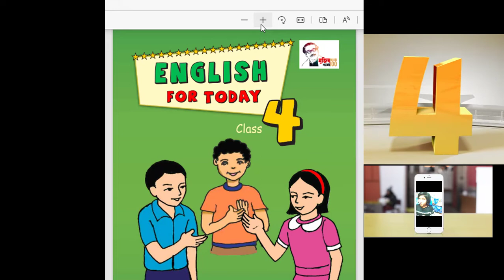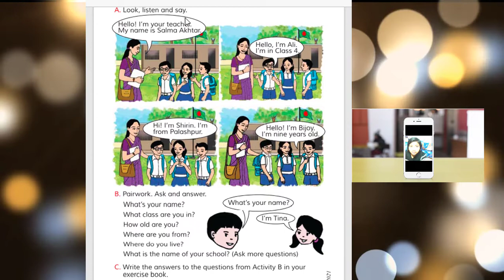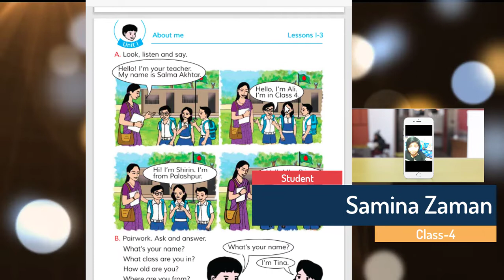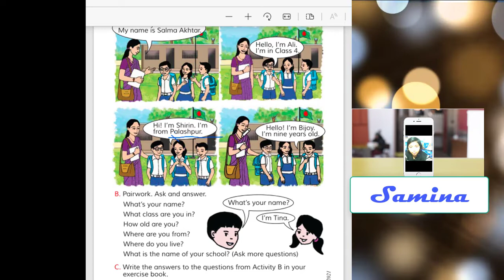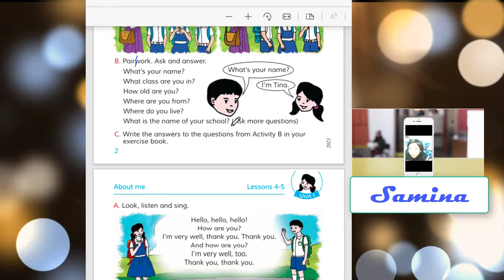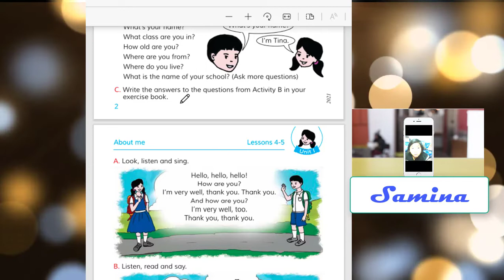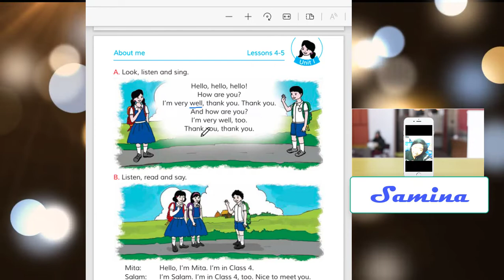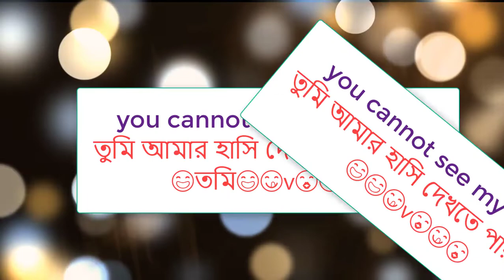English for today uni 1